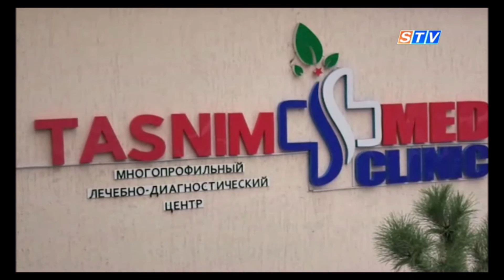O‘zbekistondagi bemorlarimizga tashrif buyurdik